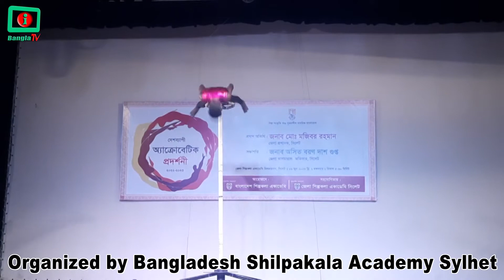Acrobatic Exhibition Sylhet 2023 by i bangla tv 2023.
Acrobatic Exhibition Sylhet 2023.by i bangla tv 2023. Organized by Bangladesh Shilpakala Academy Sylhet.

Welcome to the i bangla tv YouTube channel. Interested in News, Sports, Movies, Music’s, Drama, Soap Operas, Kids shows, Comedy, documentaries and more? Want to see behind-the-scenes clips and footage directly from the front-line? Our YouTube channel has all this and more, bringing especially for you. Tune into i bangla tv YouTube channels for 24 hour entertainments.

Our Office Address: Sylhet Tower 162 Kajolsha. Sylhet 3100 Bangladesh.